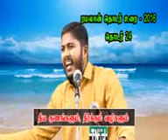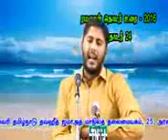பிறரிடம் கையேந்த வெட்கப்பட்ட ஸஹாபாக்கள்